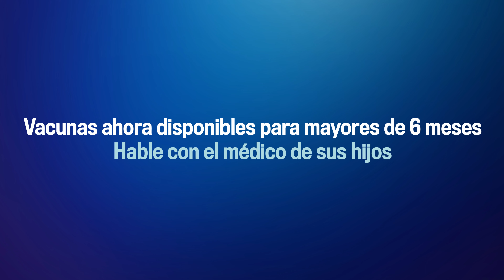Proteja a sus pequeños (15)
¿Quiere mantener a su hijo protegido del COVID-19? Hable con su médico sobre la vacuna. Ahora para niños de 6 meses en adelante.

Hable con el medico de su hijo